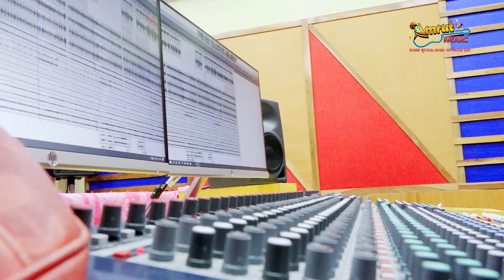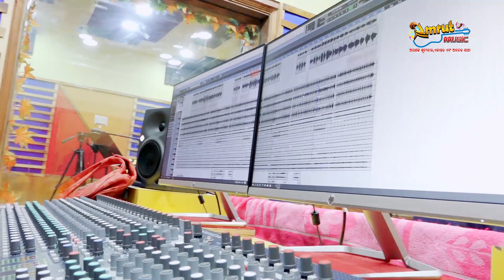Ramayana Re Rama - A New Rama Nabami Special 2021 - Madhab Dash - Sasmal Manas - Amit Tripathy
"Ramayana Re Rama" A New Odia Special Ram Bhajan .An awesome singing by Madhab Dash, Lyrics by Sasmal Manas, Music by Amit Tripathy for Amrut Music.

**Song - "Ramayana Re Rama"
(A New Odia Sriram Bhajan)
**Lyrics - Sasmal Manas
**Singer - Madhab Dash
**Mix and Mastered By - AB Studio,CTC , (SUBU DA)
**Producer - Amrut Music
**Copyright - Amrut Music

Music Arrangement - Narendra Mohapatra